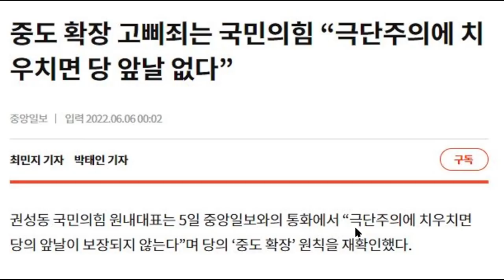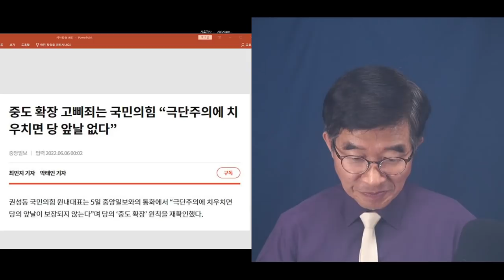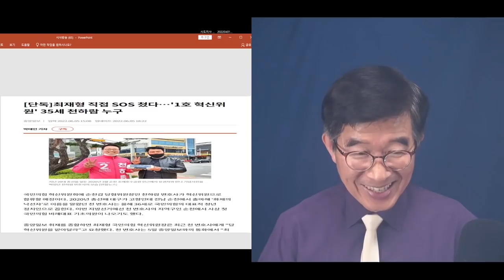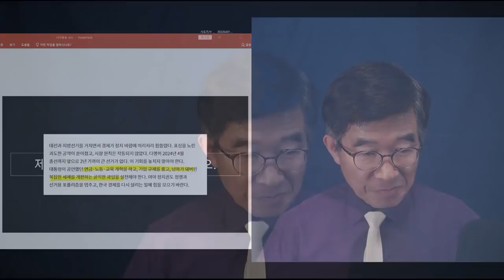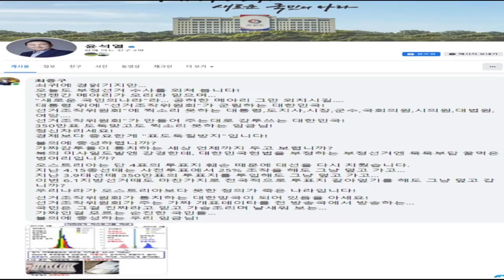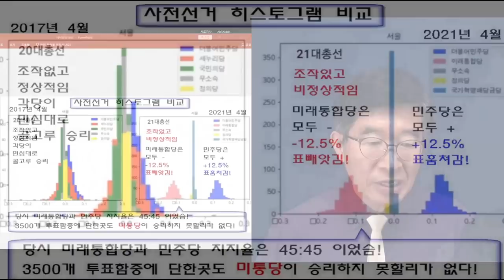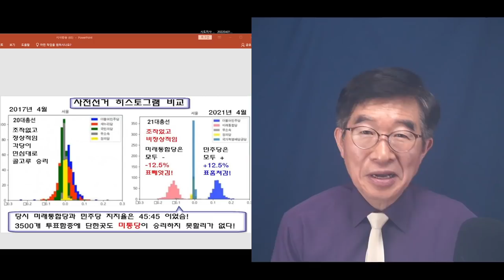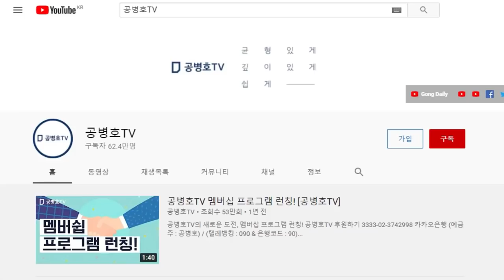나라를 장악하고 있는, 거대한 은폐세력들 / 그들에게 사실 따위는 중요하지 않아 / 무조건 선거문제는 덮는 것 / 그들이 모를 리가 없을 것 / 국민주권주의? [공병호TV]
Bitcoin : 3MTW849AkP2ftLeSK2teZHMmzLu7Z83s9U